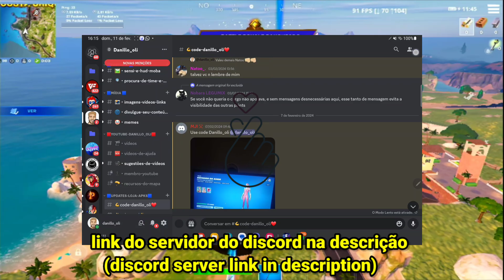OTIMIZOU? Gameplay RANQUEADA 120 FPS🔥| Fortnite Mobile Tab S9 📲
• Fortnite Mobile
• Otimizou?
• Gameplay Ranked
• Use o código: ''DANILLO_OLI'' na loja de itens
• REDES SOCIAS: @Danillo_oli
♡ ㅤ    ❍ㅤ         ⌲
ᶜᵘʳᵗᵃ   ᶜᵒᵐᵉⁿᵗᵉ    ᶜᵒᵐᵖᵃʳᵗⁱˡʰᵉ

00:00-INTRODUÇÃO
00:22-CODE: ''DANILLO_OLI'' ♡
00:36-NOVIDADES DA ATUALIZAÇÃO
00:57-DEIXE SEU COMENTÁRIO :) (RANKED)
01:16-PRIMEIRA PARTIDA
04:23-SEGUNDA PARTIDA
10:00-INSCREVA-SE E ATIVE AS NOTIFICAÇÕES :)